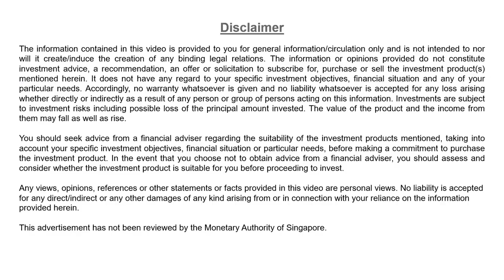vlog 193 航哥聊股票：开启中国之行 Trip to China (05 Dec 2022)